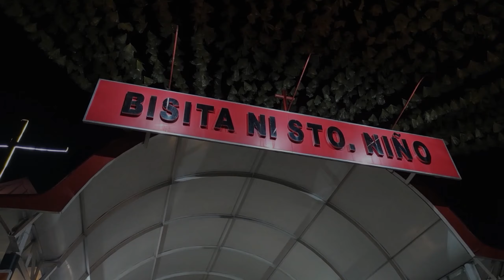𝐃𝐀𝐊𝐈𝐋𝐀𝐍𝐆 𝐊𝐀𝐏𝐈𝐒𝐓𝐀𝐇𝐀𝐍 𝐍𝐆 𝐏𝐀𝐆𝐊𝐀𝐇𝐀𝐑𝐈 𝐍𝐆 𝐏𝐀𝐍𝐆𝐈𝐍𝐎𝐎𝐍𝐆 𝐇𝐄𝐒𝐔𝐊𝐑𝐈𝐒𝐓𝐎 𝐒𝐀 𝐒𝐀𝐍𝐋𝐈𝐁𝐔𝐓𝐀𝐍 | 𝐍𝐨𝐛𝐲𝐞𝐦𝐛𝐫𝐞 𝟐𝟎𝟐𝟒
Sa pagdiriwang ng Kapistahan ng Pagkahari ng Panginoong Hesukristo noong Nobyembre 24, 2024 ay nagdaos ng Prusisyon ng Santisimo Sakramento mula sa Bisita ni Sto Niño patungo sa ating Parokya at pinangunahan ito ng Bikaryo Paroko Rdo. P. Samuel A. Estrope II kasama ang ilang minister.

Dinaluhan din ito nang iba't ibang samahang pang-simbahan, mananampalataya at deboto. Sinundan naman ng Banal na Misa na pinangunahan ng ating Kura Paroko, Rdo. P. Rufino "Peng" Sulit.

Nawa'y laging mag-Hari si Jesukristo sa ating puso, Viva Cristo Rey!